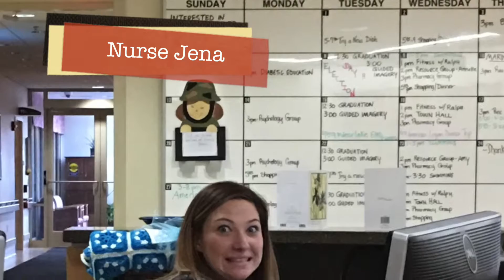My Trip to Cleveland